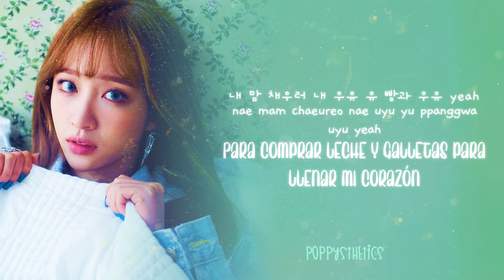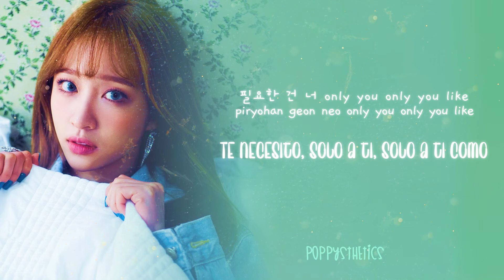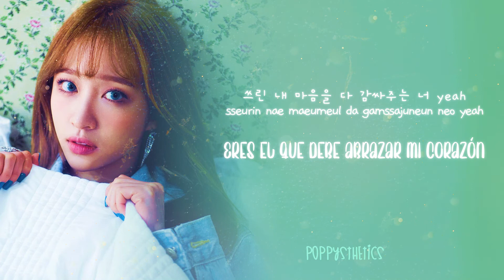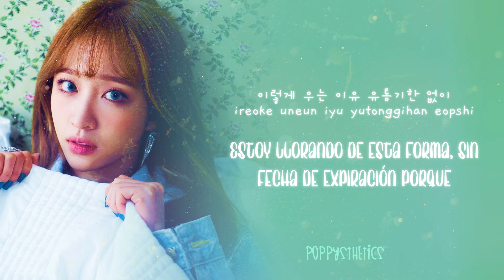EXID (이엑스아이디) - Woo Yoo (우유) (Hani Solo) (Traducida al Español + Color Coded Lyrics Esp/Han/Rom)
• Artista : EXID
• Canción : 04. Woo Yoo (Hani Solo)
• Álbum : Eclipse
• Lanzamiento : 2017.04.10